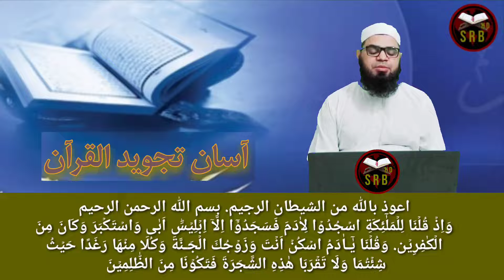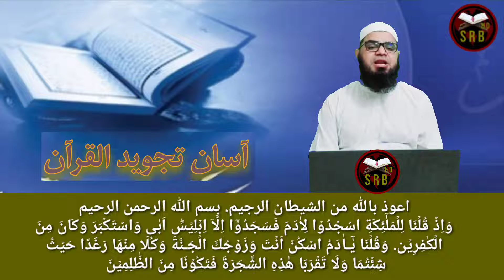Aasan Tajweed ul Quran Ep#24|Al-Baqarah 34-35|Syed Muhammad rafiq bukhari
Asan tajweed ul Quran